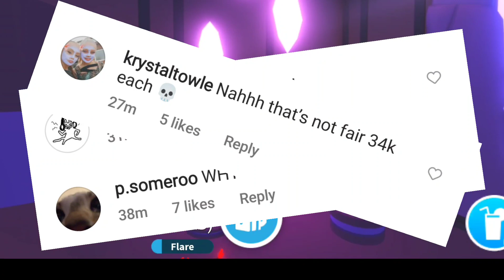Players are ANGRY and QUITTING Adopt Me over this !? New Wolf Box !!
Oh Adopt Me. You have upset people before but people are ANGRY with the price of the Wolf Box. Some adopt me players are threatening to QUIT the game over the amount of candies the new wolf box is ! What do you guys think !?